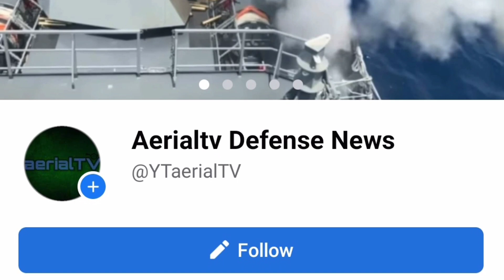May hinuhuli! ito pala yung MILITARY DRONES na namataang NAGMAMATYAG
SOURCE;
PHOTO & VIDEO;